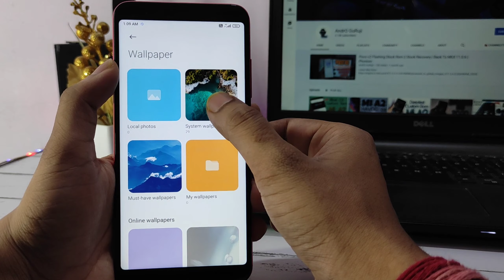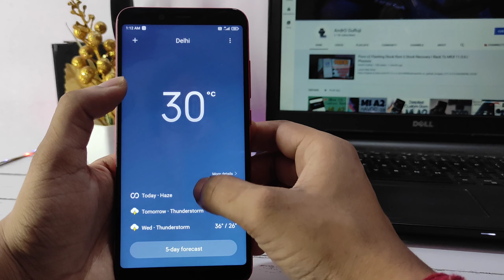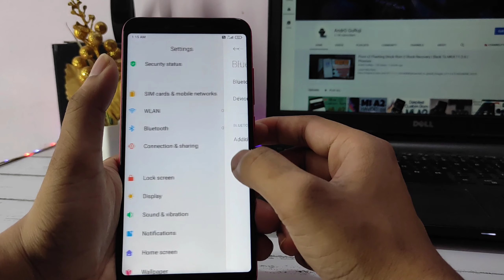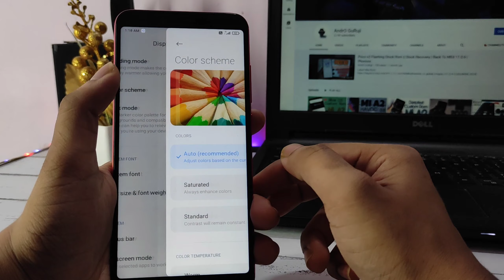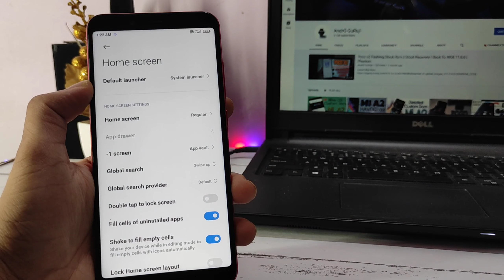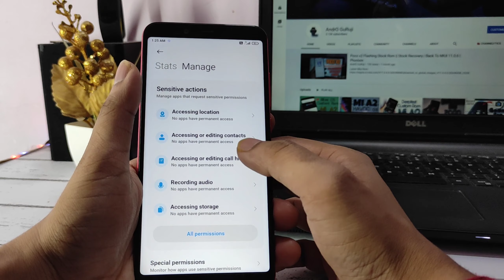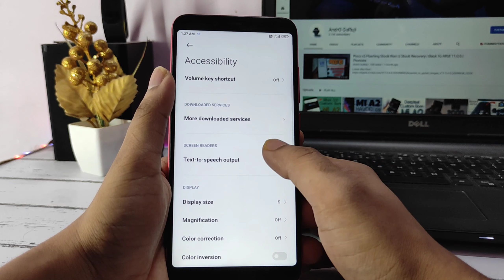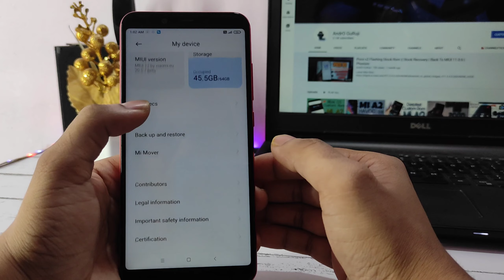MIUI 12 BETA For MI A2 : Review & Installation | Latest MIUI 12 Mi 6X | MIUI Rom For Xiaomi MI A2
👥 SOCIAL PLATFORMS